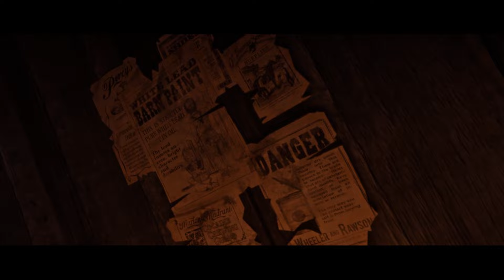Greenbank Mill MLO RDR2 RedM ∣ Spooni Mapping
This package include Greenbank Mill near Rhodes open.
it has the main Building open  (4 Rooms and 4 Floors).

The new MLO System is include.

The special thing is that each floor has its own sounds. The window panes are in it.

And many effects were newly installed. Let yourself be enchanted

All Doors have a doorhash and can be use in every housing script.

There is no Teleport. You can use the original door to walk in all Buildings.

Best performance for your server. All houses and MICOS´s can be viewed on the Spooni Mapping Test Server.
There are over 60 House Props, 12 MLO´s and over 8.000 Furniture Props in one place.